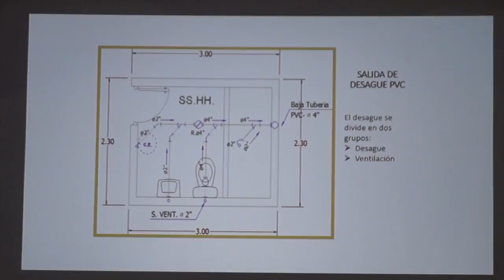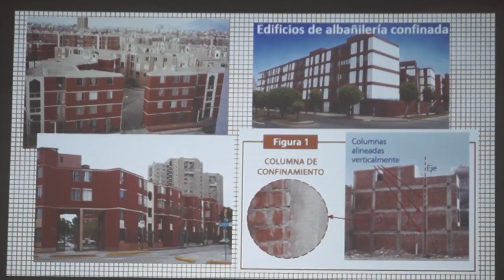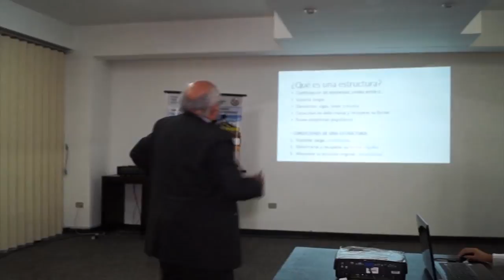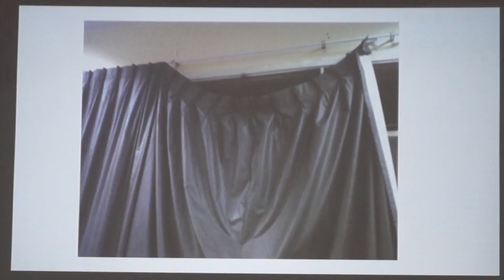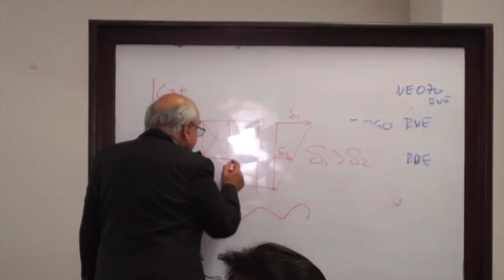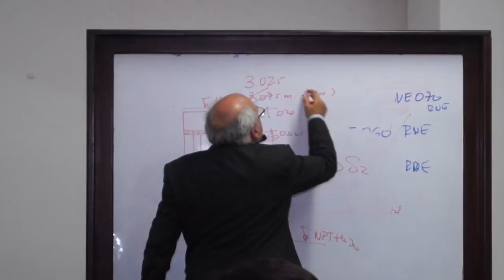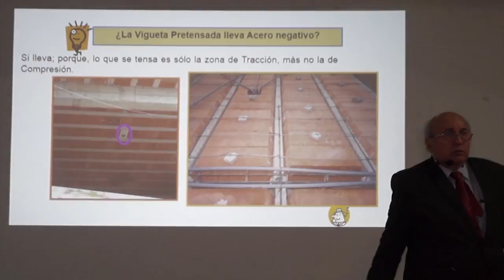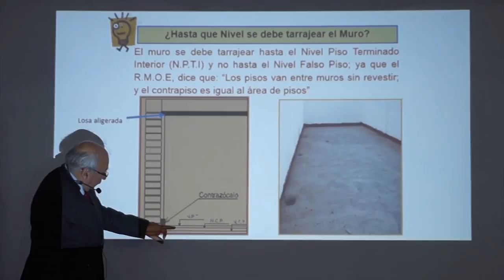Supervision obras Edificaciones de concreto 4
Supervision obras Edificaciones de concreto video 4 de 6